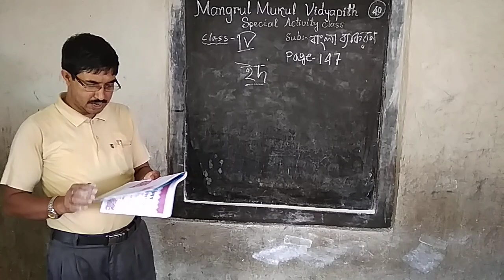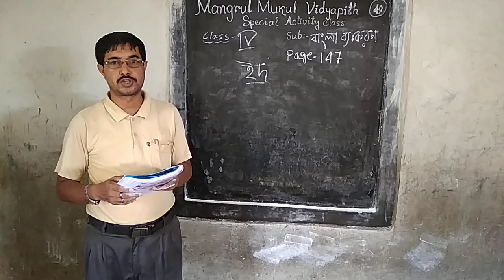Special Activity Class // Online Class // Class - IV (Bangla Byakaron) 40